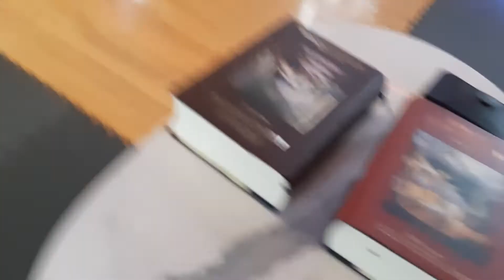Hare Krishna - the best Remedial KIRTAN - MAHA MANTRA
Watch and do Mantra Meditation/Kirtan Meditation and feel the bliss!